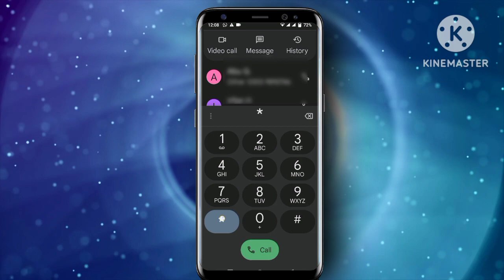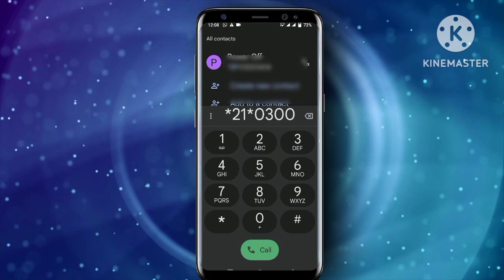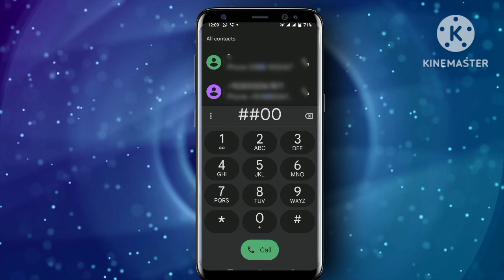Jazz divert call code 2024|Call forwarding kaise kare 2024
your qurries:-
Call forwarding kaise kare 2024
Apka milaya hua number band hai 2024
Call forwarding kaise hataye
Jazz call divert code 2024
Jazz call forwarding code 2024
Jazz divert call code
Jazz call divert code new 2024
New divert code 2024
Jazz New divert code 2024
Divert code for jazz 2024
Divert code for jazz 2024 in pakistan#technicalarshman